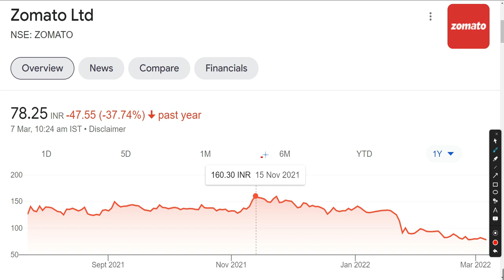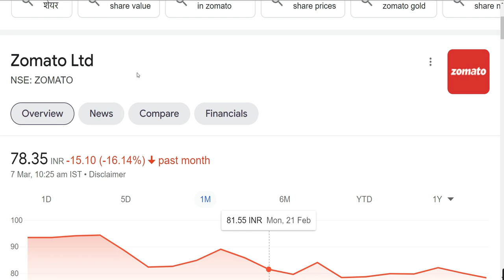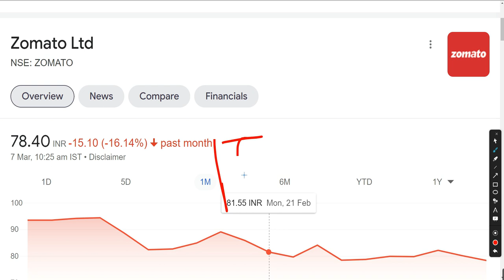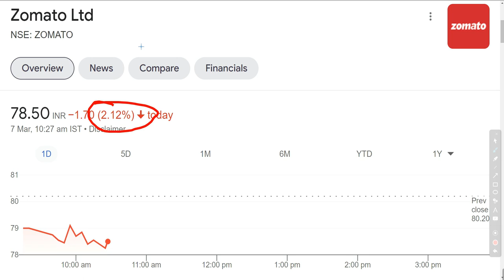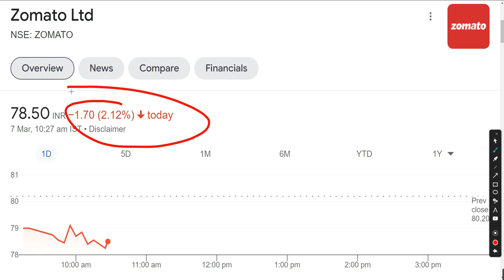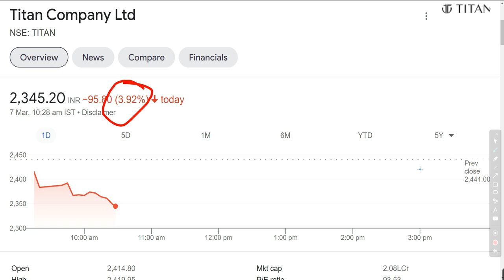zomato share news | zomato share latest news | zomato share news today | zomato stock latest news